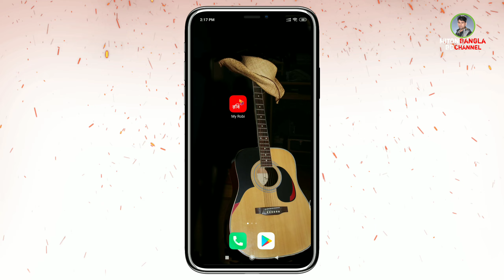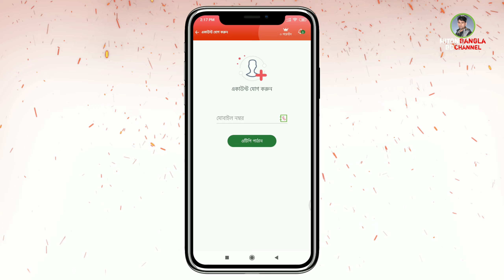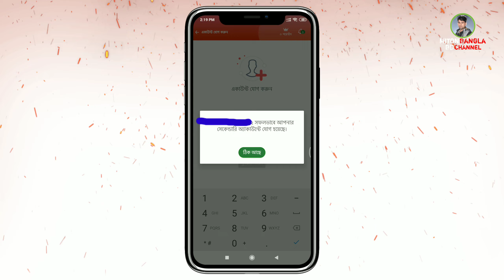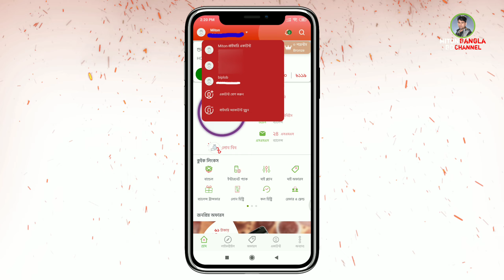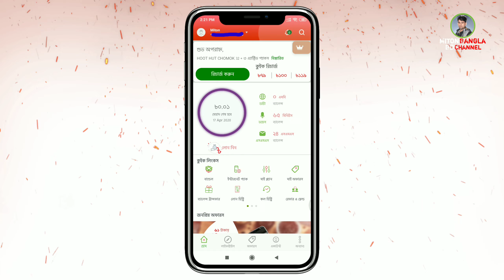How to My Robi Add account Manage Process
How to my Robi Add account Manage Process How to My Robi app Add account Manage Process MyRobi Addaccount Manage Process My Robi account manager process My Robi account manage process
My Robi app add account manager process system
My Robi app account process My Robi add account process system My Robi account manage system